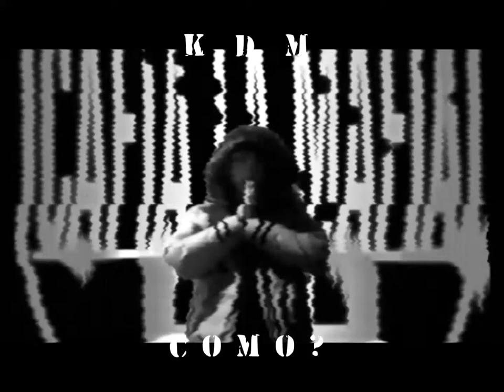KDM - ¿CÓMO? | KDMMUSIC CAFIALAMAFIAPROD | Juice Wrld x Nick Mira Type Beat "tarnish" by Slayingibis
CafialamafiaProd ♪
Lyrics: KDM
Producción: Slayingibis

(..Solo, al borde del colapso. Solo, con la vida en juego.
Solo, me lancé en tus brazos. Solo probar algo nuevo).

Solo, al borde del colapso.
Solo y con la vida en juego.
Solo me lancé en tus brazos siempre y probar algo nuevo.
Solo, con la vida en juego.
Solo me lancé en tus brazos. Siempre probar algo nuevo.
Corrimos por el prado, pequeños cachorros.
Solo éramos dos niños. Tanto miedo a todo.
A veces imagino que sigues aquí.
A veces hablo solo y contigo, pri!.
A veces imagino que ya no me fui.
A veces imagino que aún estás aquí.

De verdad que no lo entiendo y, todavía hoy, sigo preguntando al cielo si aún estoy aquí.
No consigo acostumbrarme a esto de ser felíz.
Tanto tiempo en el infierno que olvidé vivir.
Una vida de regalo que desperdicié, un sueño que todavía no alcanzo a creer.
Pongo mi vida en tus manos, todo marcha bien.
No me obstino en controlar, sé que voy a perder.
Siempre gritando en silencio. Ahora te puedo oir.
Habitando el corazón y dejándote ver.
No puedo engañarte. Siempre te sentí.
Nadie lo creía y tampoco escuché.

Siempre al borde del colapso aprendí a sentir.
Siempre con la vida en juego.
Siempre me lancé en tus brazos. Solo sonreir.
Solo probar algo nuevo.

Solo me lancé en tus brazos. Solo sonreir.
Siempre detrás de algo nuevo.

Jugamos por el prado, pequeños cachorros.
De verdad que no lo entiendo y todavía hoy sigo preguntando al cielo
cómo es que aún estoy aquí.
¿Cómo?, ¿cómo?!, ¿como?! (y tu no!)
.¿cómo?, ¿cómo?!, ¿como?!...¿Cómo?, ¿cómo?!.

CafialamafiaProd🔥🎵🔞🎤 Boom Bap Type Beat